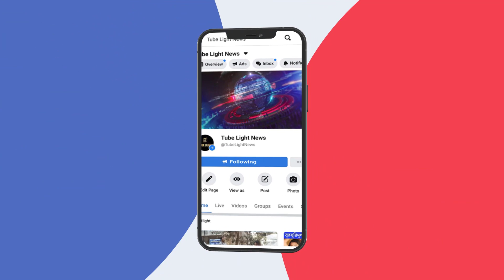সবাইকে পূজোর অগ্রিম শুভেচ্ছা জানালেন শুভশ্রী!